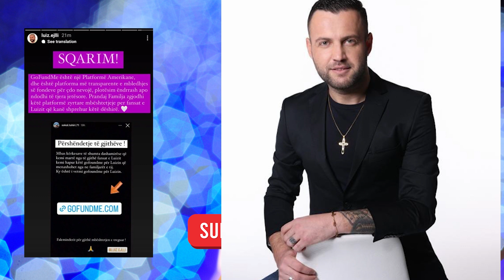Familja e Luiz Ejllit heq te gjitha Dyshimet se dikush po mashtronte Fansat e tij me Fondacionin...